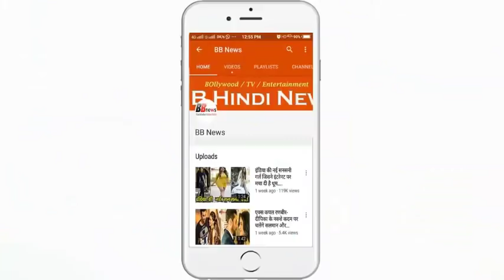400 साल पुराने मंदिर में आधी रात को मूर्तियां करती हैं चमत्कार, रिसर्च के बाद वैज्ञानिक भी हैरान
400 साल पुराने मंदिर में आधी रात को मूर्तियां करती हैं चमत्कार, रिसर्च के बाद वैज्ञानिक भी हैरान

Miracles in the 400-year-old temple in the middle of the night, wonders and scientists are surprised after research

The mind of every person never thinks about whether God is God or not. Science may see the existence of God as a sign of suspicion, but there are some miracles whose ways are also known in the name of science. As far as India is concerned, these countries have been temples and there are many such historical temples where the wonders of the miracle have been a mystery, so many unscientific prejudices for science and scientists. Let's tell you about a temple that is not only mysterious but also surprising for science and scientists.

Actually, there is a temple in Buxar district of Bihar which is not only for the entire country but also for scientists. Raj Rajeshwari Tripura Sundari Temple located here. The idols here speak to you. When scientists discovered it, they did not deny it.

This temple is 400 years old. The famous Tantric Bhavani Mishra had established this temple some 400 years ago. Since then, members of his family have been made priests in this temple till date. Mother's life status has been done here only by system spiritual practice.

Statues of ten Mahavidyas are established in this temple, such as Kali, Tripura Bhairavi, Dhumavati, Tara, Chhalt Masta, Shodasi, Matangdi, Kamala, Agar Tara, Bhubaneswarwari. Apart from this, the statue of Banglamukhi Mata, Dattatreya Bhairav, Batuk Bhairav, Annapurna Bhairav, Kaal Bhairav ​​and Matangi Bhairav ​​has been established here. There are strange sounds that are like any human's voice. It is believed that wherever there is Shaktipeeth of the mother in the entire united India, all are awakened and proven Shakti Peeth.

If the scientists believe, then it is no hypocrisy. Some words resonate in this temple premises. Here also a team of scientists went, who after research said that there is no man here. For this reason, the words continue to travel here. Scientists have also assumed that something strange happens at the moment, so that there is a voice over here.

BB NEWS!!